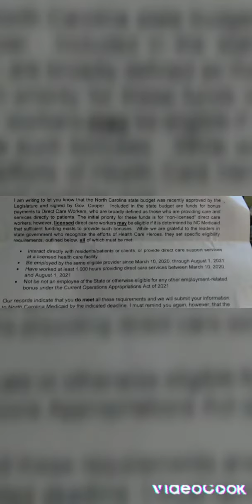Pups & Stuff Mini Photo Album...